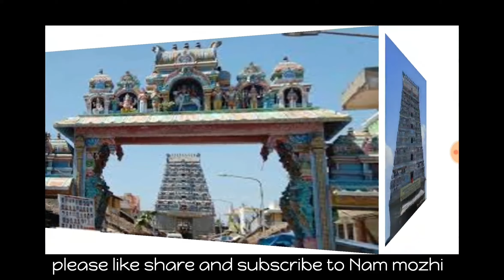Sangadam theerkum saneeswaran episode 16|சனீஸ்வரன் கதை|Tamil|Nam mozhi|story of sani,indiran,sukrach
Sangadam theerkum saneeswaran episode 16|சனீஸ்வரன் கதை|Tamil|Nam mozhi|Story of sani,Indiran,sukrachariyar

Sani questions surya deva ?
Sani refuses to go to the competition?
Will sandya get cured ?
Surya deva takes care of sandya.will he able to cure her?
What is Indiran plan to stop sani in the competition?